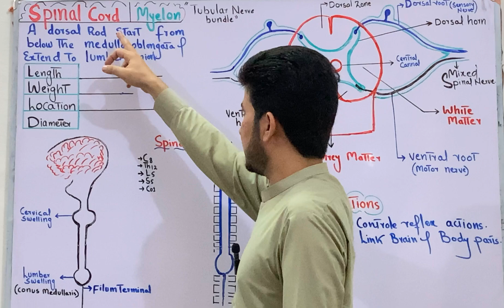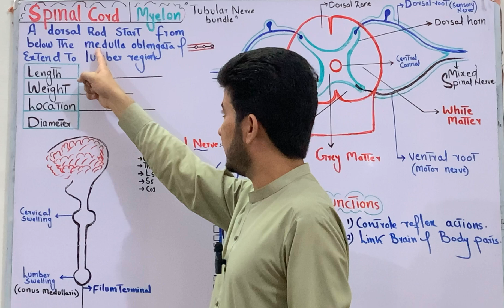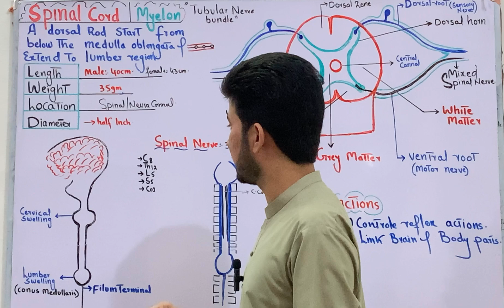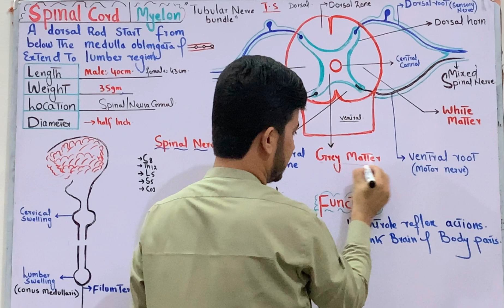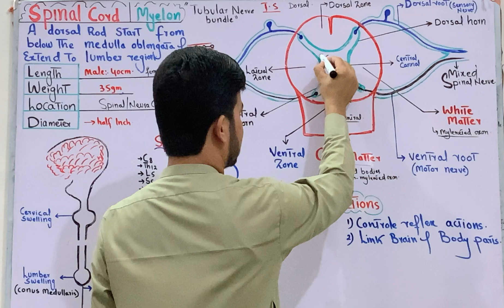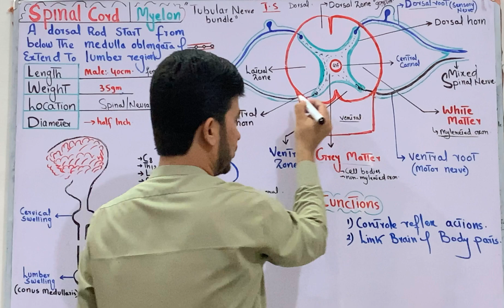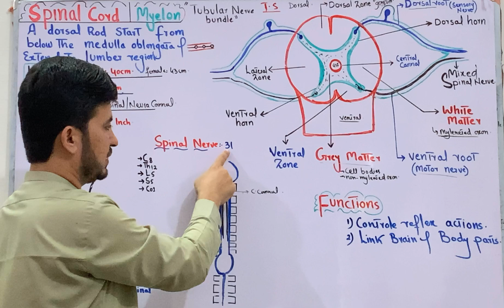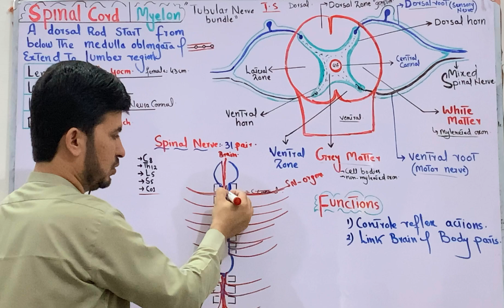Spinal Cord Structure and functions class 12 in Pashto| CNS| MDCAT Biology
In this section of video you will learn a topic named Spinal Cord Structure and functions class 12 in Pashto of MDCAT Biology.
Here are the details of the spinal cord:

*Definition:*

The spinal cord is a long, thin, tube-like structure made of nervous tissue that extends from the base of the brain down to the lower back, playing a crucial role in the nervous system.

*Size:*

- Average length: 45 cm (18 inches) in adults
- Average diameter: 1-1.5 cm (0.4-0.6 inches)

*Location:*

- Extends from the foramen magnum (base of skull) to the level of L1-L2 vertebrae (lower back)
- Protected by the spinal canal within the vertebral column

*Structure:*

1. Outer layer: Dura mater, Arachnoid mater, and Pia mater (meninges)
2. Inner layer:
    - Gray matter (central canal)
    - White matter (nerve fibers)

*Gray Matter:*

- Butterfly-shaped structure
- Consists of:
    - Anterior horn (motor neurons)
    - Posterior horn (sensory neurons)
    - Lateral horn (autonomic neurons)
    - Central canal (cerebrospinal fluid)

*White Matter:*

- Composed of nerve fibers
- Divided into:
    - Anterior white commissure
    - Posterior white column
    - Lateral white column

*Functions:*

1. Motor control: Transmits signals from brain to muscles and glands
2. Sensory processing: Transmits sensory information from body to brain
3. Reflexes: Coordinates reflex actions
4. Autonomic functions: Regulates involuntary functions (heart rate, blood pressure, digestion)
5. Hormone regulation: Produces and regulates hormones

*Spinal Cord Levels:*

1. Cervical (C1-C8): Neck and upper limbs
2. Thoracic (T1-T12): Chest and abdomen
3. Lumbar (L1-L5): Lower back and lower limbs
4. Sacrum (S1-S5): Pelvis and genital area
5. Coccyx: Tailbone